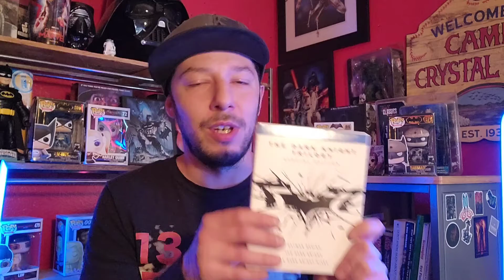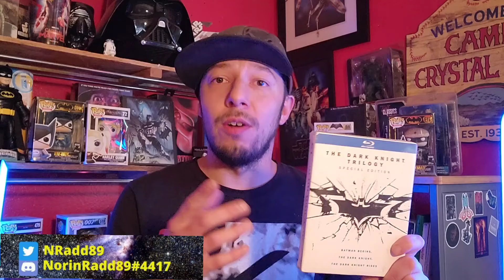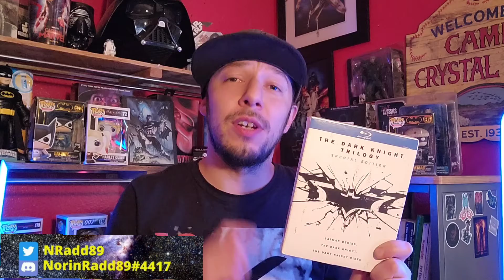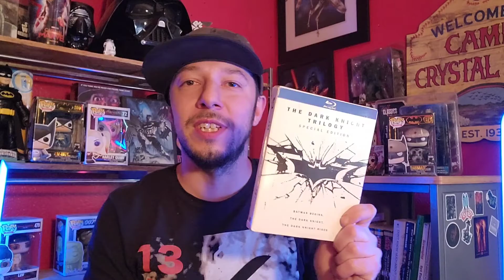Nolan Era Batman Film's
What up peeps today we sit down and discuss the Nolan Era of the Batman.  What these films mean to me and my experiences with them.
Share your thoughts and comments below.